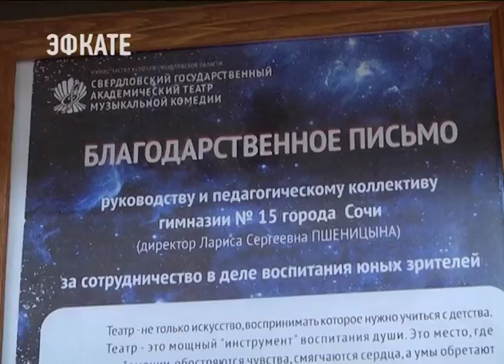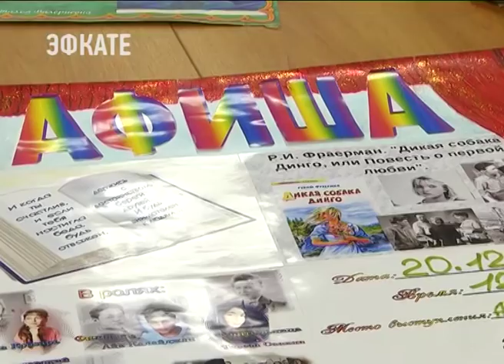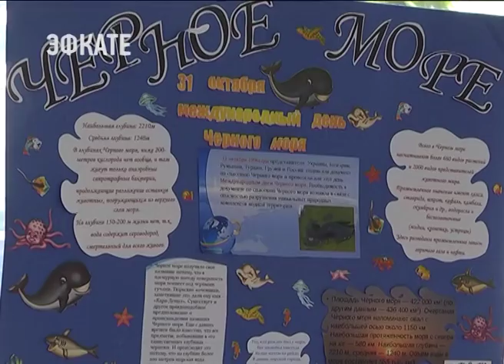15 гимназия признана одним из лучших последователей хартии «Я люблю Сочи». Новости Эфкате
Лучшие последователи хартии «Я люблю Сочи» активно готовятся ко Дню города. Накануне учащиеся 15 гимназии, признанной по итогам конкурса самым культурным учреждением, показали свои знания литературы. А также провели акцию «Подари добро».

В танцевальном зале 15 гимназии полным ходом идёт репетиция. Пока младшие классы репетируют свой танец у зеркал, старшеклассники уже на сцене демонстрируют бал во владениях Капулетти.

Данное Президентом поручение к обязательному прочтению и осмыслению списка национальных книг, 15 гимназия выполняет зрелищным и интересным для учеников способом. Каждый класс выбирает одно из ста литературных произведений и ставит небольшую сценку. Это увлекает как исполнителей ролей, так и зрителей.

Сочи. Новости.
Телеканал Эфкате.